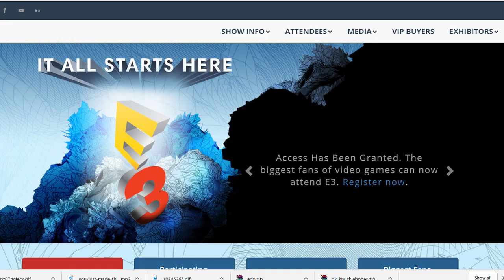WWE 2K18: A REVEAL AT E3!? PREVIEW IN JUNE?!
WWE 2K18 will be making an appearance at E3 this year in June (just over a month away) but in what shape will it take? This is just a quick update to let you know that 2K's parent company, Take-Two Interactive, have booked an exhibit at E3 which includes the keywords on the exhibitors search as Wrestling under PS4, PS3, XBOX One, and XBOX 360.

What sort of update we'll get from E3 this year is up for debate as last year we had a painting of the first confirmed members of the roster. We'll learn more as the date comes closer.